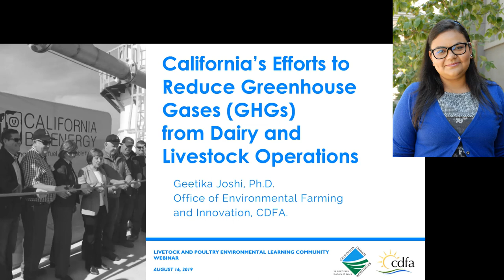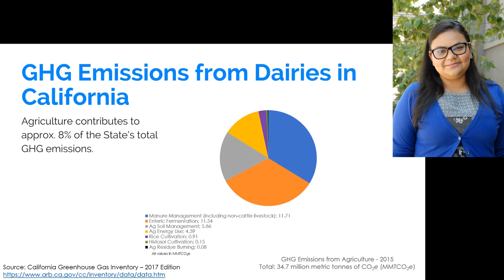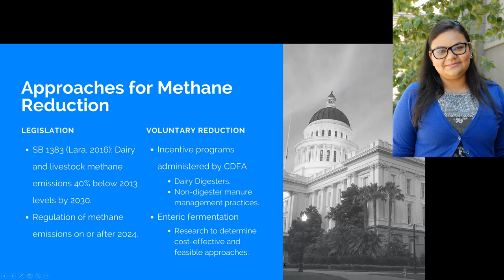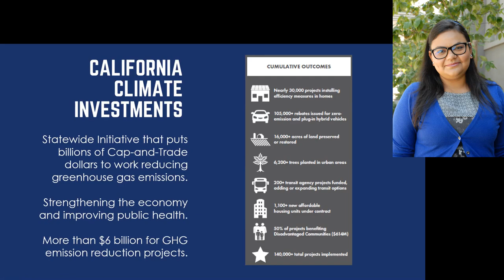California’s Efforts to Reduce Greenhouse Gases: Program Background